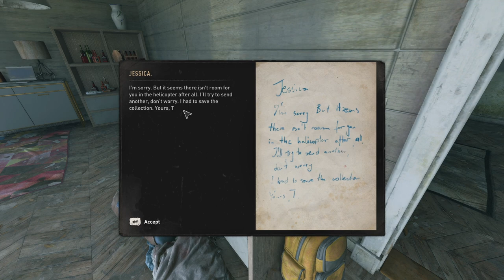HAPPY BIRTHDAY YA OLD FART! | Dying Light 2 | EP.53